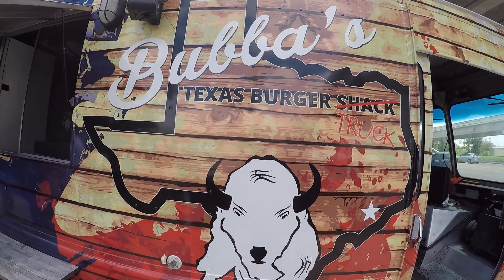Vlog 4: Summer Training Camp (Puerto Rico - Houston)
Preparándome para el Campeonato del Mundo de Gimnasia Artística Masculina me concentro durante tres semanas con el Equipo Nacional de Puerto Rico y visitaré la ciudad de Houston, Texas para continuar la concentración durante dos semanas más.